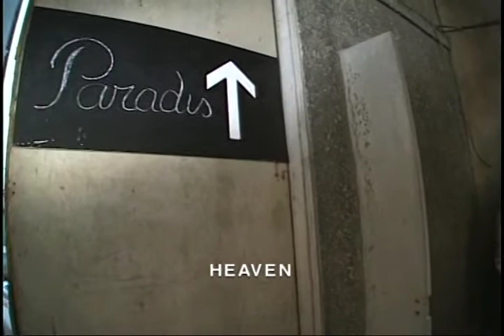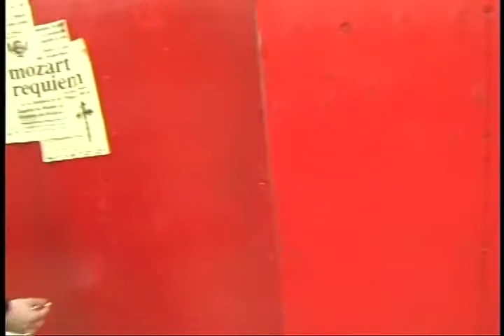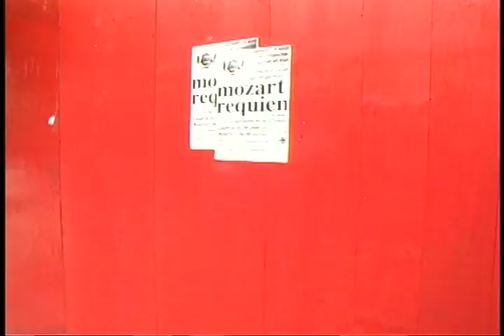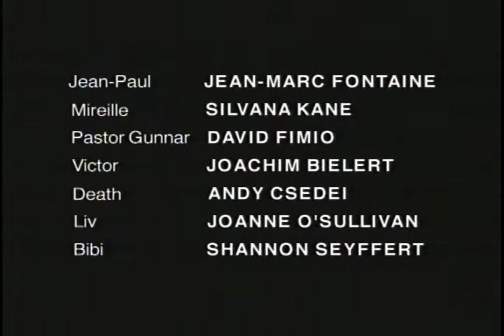spaceman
On The Fly 4 - Written & Directed by Nick & John Zubac